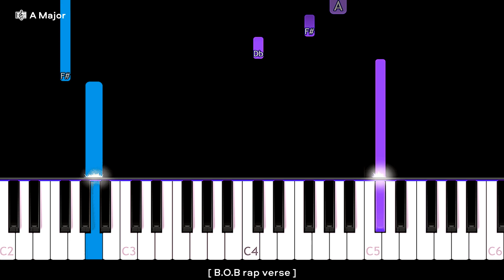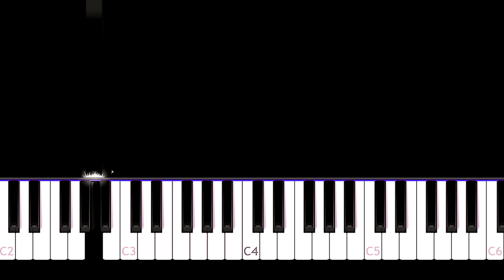can we pretend that airplanes in the night sky are like shooting stars? | PIANO TUTORIAL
How To Play  B.o.B - Airplanes (feat. Hayley Williams of Paramore) in the key of A Major EASY PIANO TUTORIAL  played by Will McMillan